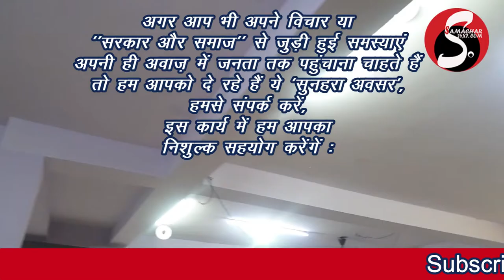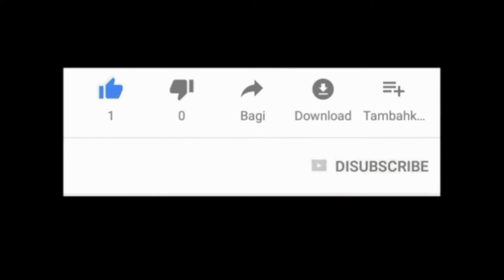Authorities of Noida, Greater Noida and Yamuna Expressway are the hub of corruption : Maulik Bharat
नोएडा, ग्रेटर नोएडा एवं यमुना-एक्सप्रेस-वे के प्राधिकरण हैं भ्रष्टाचार का अड्डा : मौलिक भारत .

संस्था के राष्ट्रीय अध्यक्ष, मौलिक भारत अनुज अग्रवाल ने बताया कि मौलिक भारत ने उत्तर प्रदेश के मुख्यमंत्री योगी आदित्यनाथ को एक विस्तृत शिकायत पत्र भेजा है। उन्होंने कहा कि संस्था के आरोपों की पुष्टि करते हुए सुप्रीम कोर्ट ने नोएडा में एमराल्ड कोर्ट के ट्विन टावर अपेक्स और सियान के मामले में सुनवाई के दौरान नोएडा अथॉरिटी पर तीखी टिप्पणियां की। संस्था के ये आरोप है सिर्फ नोएडा प्राधिकरण ही नहीं है अपितु संस्था के अनुसार ग्रेटर नोएडा व यमुना एक्सप्रेस वे प्राधिकरण के भी यही हाल हैं।